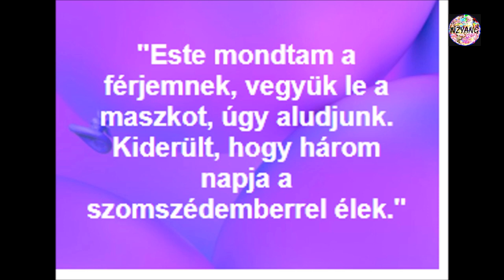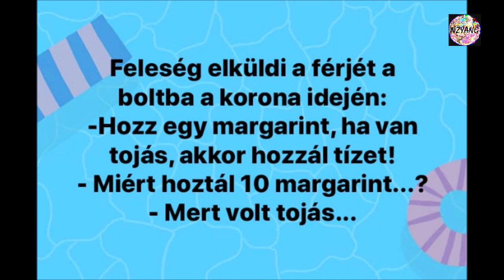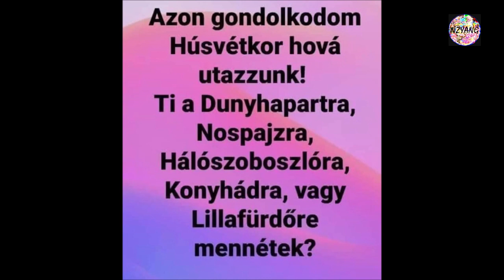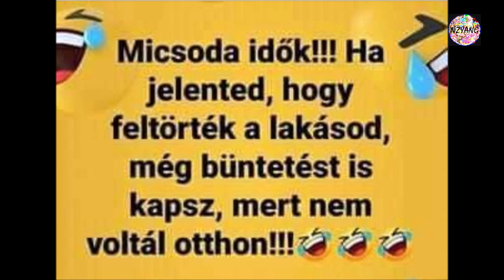2020 márciusa - Pánikoltó koronaviccek 5